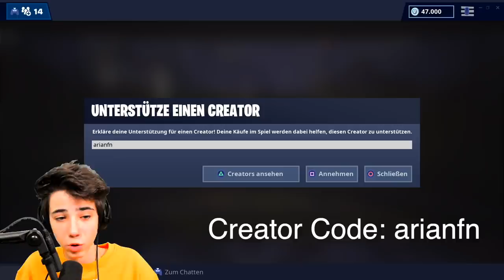FORTNITE.. warum machst du das? :(